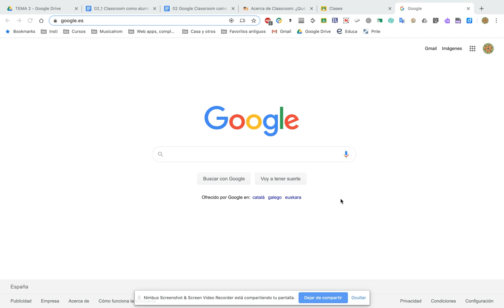08 Classroom como alumno/a: Apuntarse a clase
Cómo apuntarse a una clase (como alumno/a de Classroom)